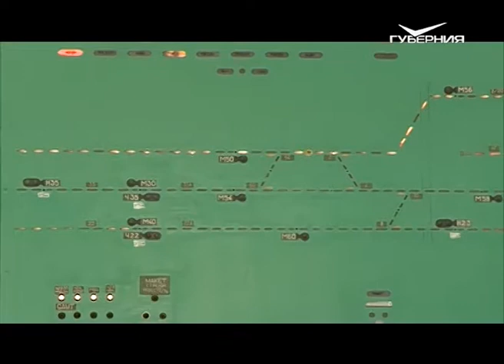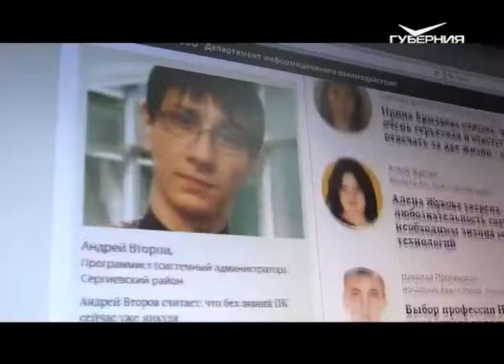Где родился, там и пригодился. Составитель поездов из Октябрьска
Сергей Загуменов работает на железной дороге уже 8-й год. После службы в армии, он вернулся в родной город и нашел работу по душе. Признается: своей профессией гордится, ведь с такими нагрузками могут справиться только настоящие мужчины.